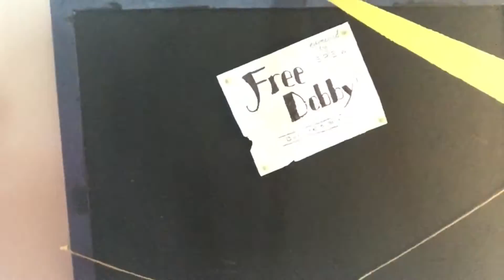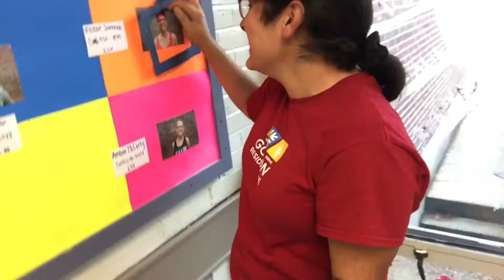on duty vlog